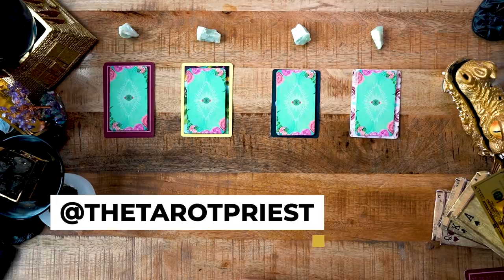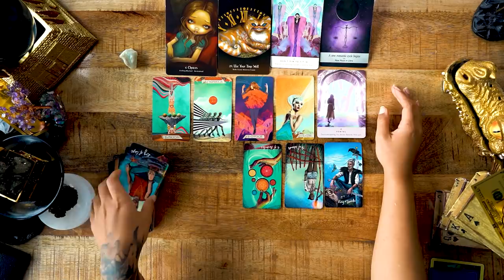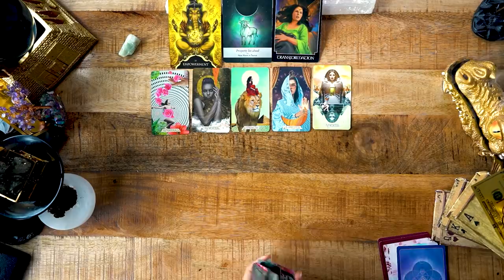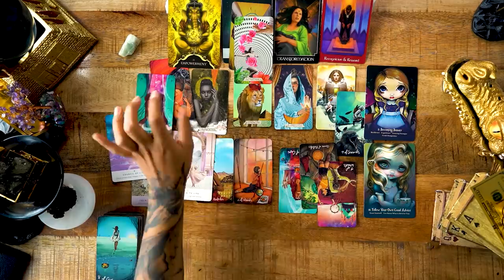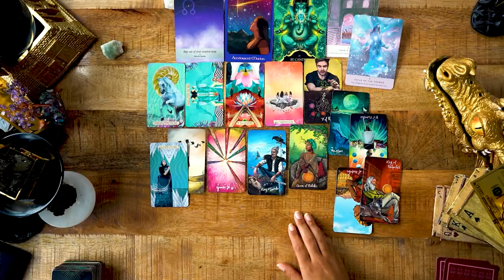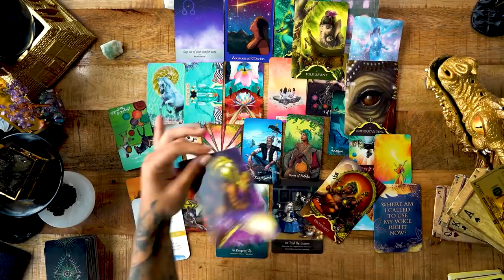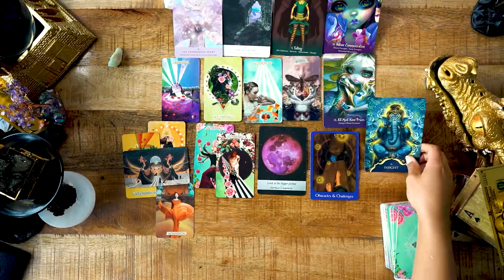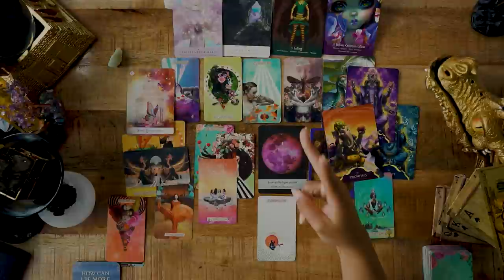Pick A Card - An Empowering Message You WERE MEANT TO HEAR! 👁🎱